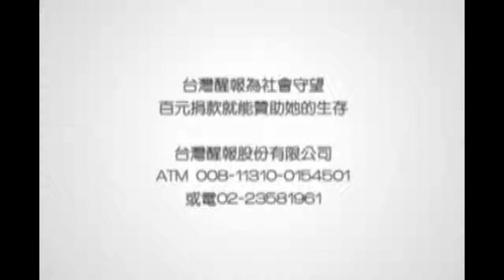醒報-嚴長壽呼籲 技職要從「匠」到「藝」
【台灣醒報記者劉運台北報導】亞都麗緻集團總裁嚴長壽今天指出，技職教育應由「匠」，發展到「藝」的境界，培養著重文化及美學內涵的客製化服務。他還說，台灣的教育需鼓勵學生獨立思考、自己做正確的判斷。他強調，相較其它國家而言，台灣的優勢在民主、文化及深度。

針對未來的發展，嚴長壽說深度及文化是台灣的優勢，但都沒有被台灣的政治人物所重視。他說技職教育由過去的「匠」，著重技術，應發展到「藝」的境界，就像是由「理髮師」發展到「造型設計師」。他指出，台灣最有能力培養著重文化、美學內涵的客製化服務。

嚴長壽今天出席工商協進會主辦的「工商論壇」講座，以「台灣技職教育的過去、現在及未來」為題做演講。他說台灣的技職學校由早期的專科，演變為學院，現在成為大學。他說地方縣市為了促進經濟成長而成立大學，現在的大學生名額比實際的學生人數還要多。

有關台灣「用盡昨日人才庫存糧」的問題，他指出，早期台灣的精英赴美留學，為了更好的明天努力，一待就是20-30年，他們回國後，不但帶回最新技術，更讓台灣與國際無縫接軌，成為台灣向上提升的主力。但是今天的留學生，出國只為了文憑，待在國外2-3年就回國，所得到的經驗、知識差距，不可同日而語。

他對台灣的教育提供了一些建議，他舉美國哈佛大學「正義」（Justice）課程為例，說明台灣的老師應鼓勵台灣學生做獨立思考、共同找答案、與老師辯駁，而不是直接給學生答案、做填壓式教育。若是如此，台灣的老師永遠教不出比自己優秀的學生。

他說台灣的一個島國，不必追隨大國如美國的腳步，台灣不適合做美國式的no surprise（沒有驚喜）般量化、統一的服務及產品，而應該提供with surprise（有驚喜）的個人化、與眾不同服務。

他也指出，宗教信仰在台灣所扮演的重要角色，早期西洋傳教士在台灣各地的奉獻也讓人印象深刻。在日本發生災難後，台灣人民所表達出的愛心讓日本人極為感動，他期許台灣未來將結合文化、美學、客制化服務，在國際間傳播更多的愛心。